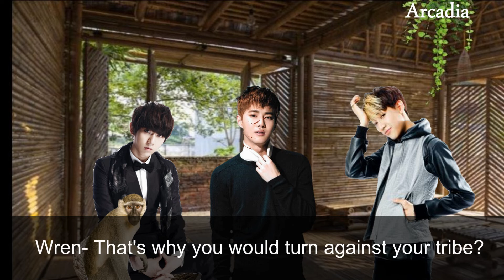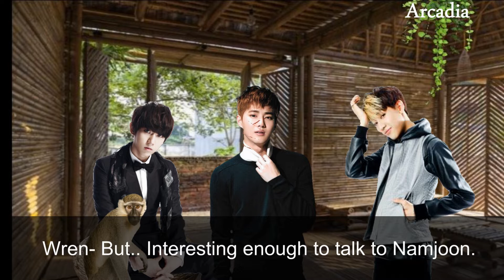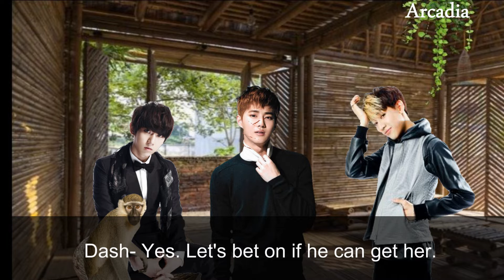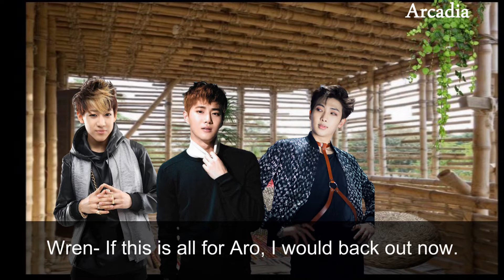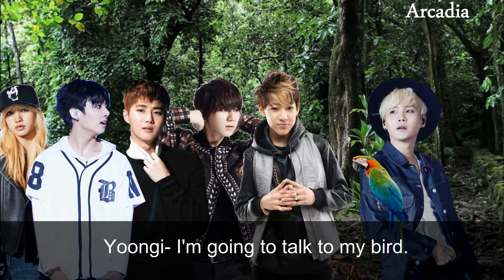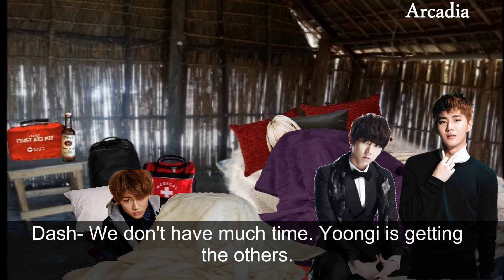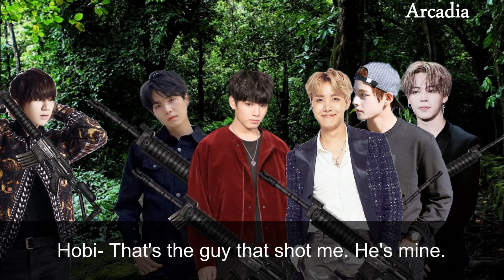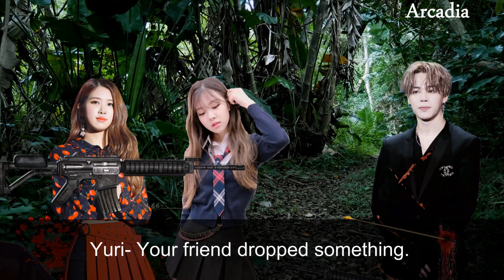Crashed [BTS Series] // Ep.10 - Amias & The Battle (Reupload)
A few of Namjoon's tribe come to visit. Jin shows the underground tunnels. Amias makes a deal with Namjoon. Aro comes after the survivors for battle, which makes them worry about several lives.  Warning: This series has profanity and violence.

I do not own the pictures, music or video clips.
I only own the story and the editing.

방탄소년단
김남준
김석진
민용기
정호석
박지민
김태형
전정국

비행기 추락
섬에 좌초